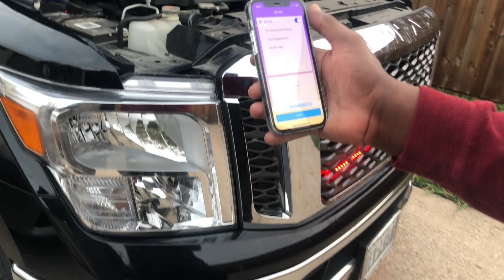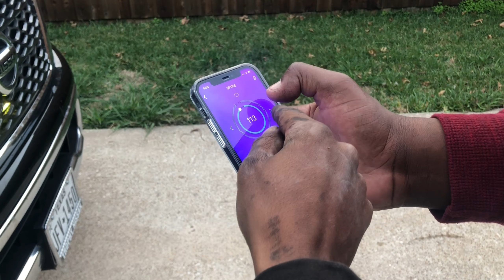Check Out This Titan Thou 😲😲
Installed underglows on a 2017 Titan